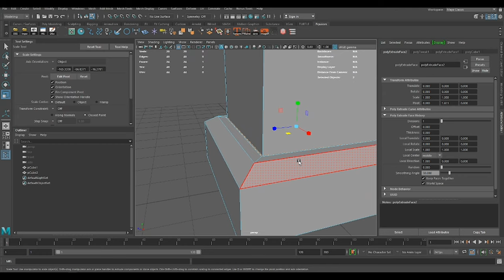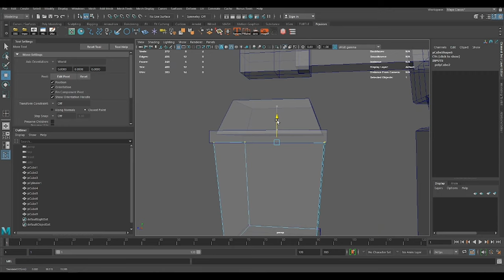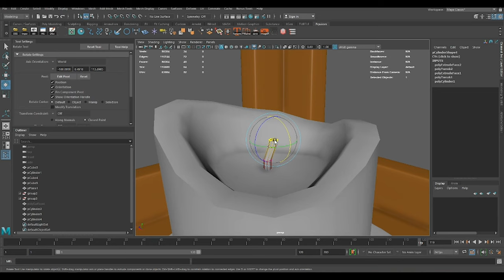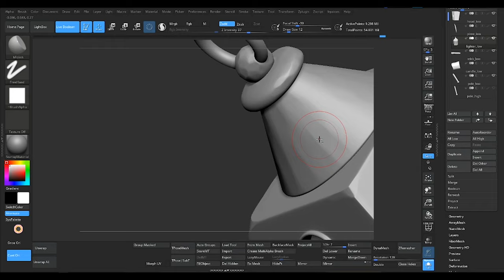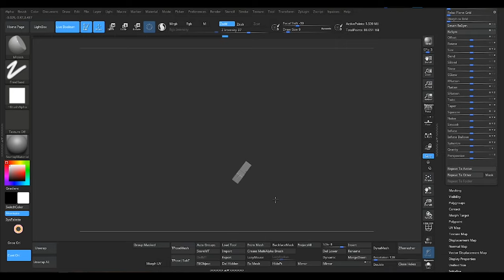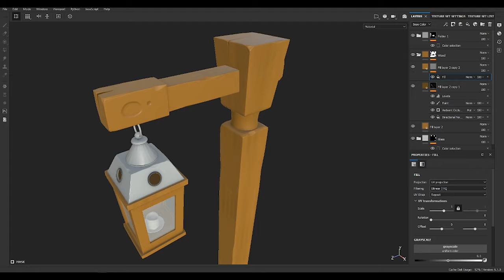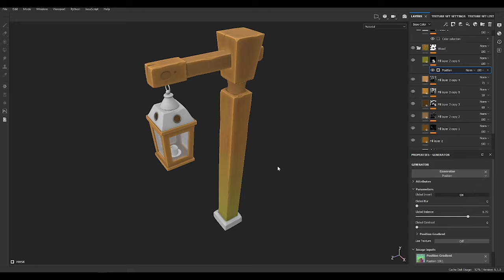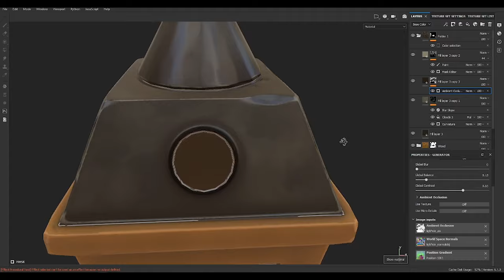How to create a stylized Pole LIGHT in Autodesk Maya, Zbrush, and Substance Painter [Timelpse]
How to create a stylized Pole LIGHT in Autodesk Maya, Zbrush, and Substance Painter [Timelpse] Full process

The concept is from -What a Farm GAME-

0:00 - Intro
0:10 - 3d Modeling in Maya
4:15 - sculpting in Zbrush
8:00 - texturing in substance
12:45 - Final Turntable

Recommendation book: